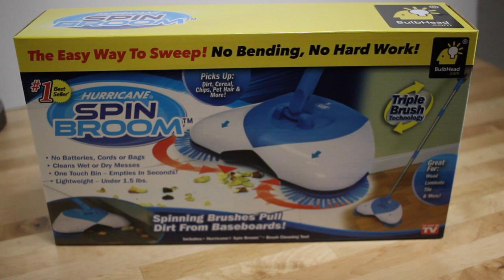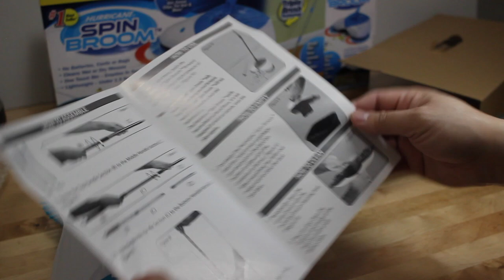Spin Broom Sweeper Unboxing & Demo As seen on TV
I just want to share this unboxing and demo. The build quality is mediocre, I have no complaint because it works for me. Check the other reviews on Amazon before you buy and hopefully this video helps you to decide.

if you buy from these link I do get small amount of money but does not cost to you. This money helps me to keep up and do unboxing videos. I do really appreciate you if you buy from these links.

Canon T3i

Gear: Yi 4K Action Cam

Joby tripod:

ZOMEI Aluminum Portable Tripod with Ball Head

64GB Sandisk Ultra